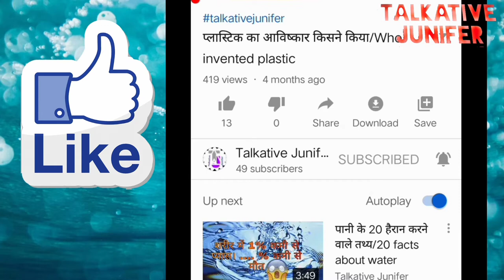दुनिया के सबसे पुराने पेड़ ।Top 5 oldest trees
Hi friends today we get some information about top 5 oldest trees